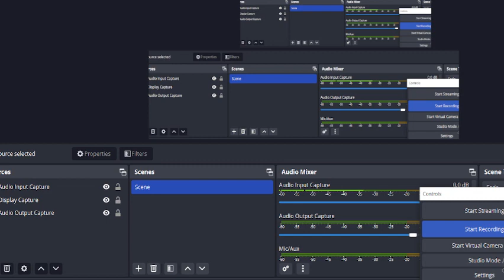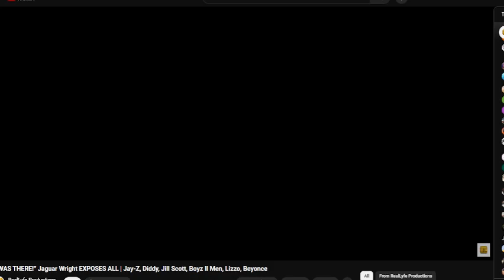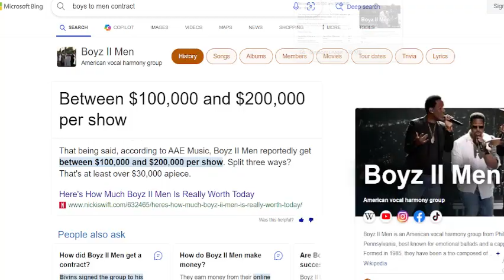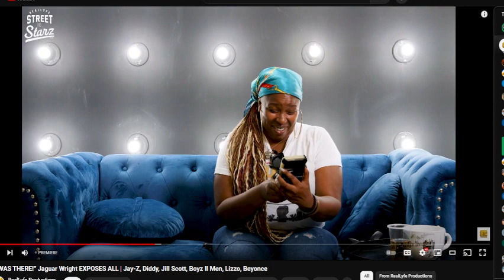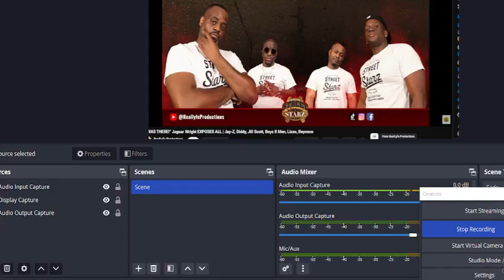SHE WONT STOP APPLYING PRESSURE!!!!!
1. Introducing the JAGUAR WRIGHT & REAL STREET STARS collaboration, a groundbreaking exposé that uncovers the hidden secrets of the music industry. This product offers an eye-opening journey into the inner workings of the industry, revealing the truth behind the glitz and glamour. With their combined expertise and insider knowledge, JAGUAR WRIGHT & REAL STREET STARS provide an unfiltered perspective, shedding light on the often untold stories and experiences. This product is a must-have for music enthusiasts and those seeking a deeper understanding of the industry's dynamics.